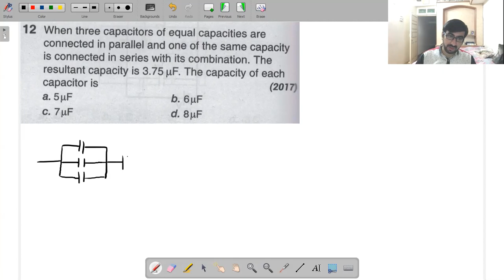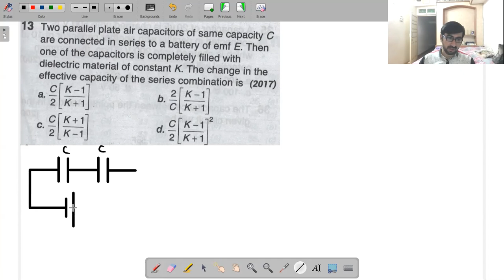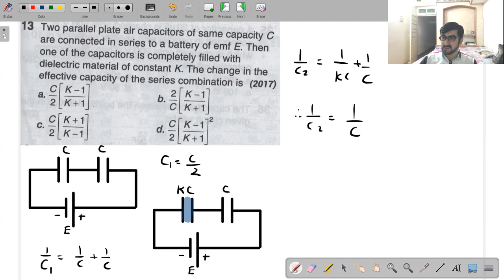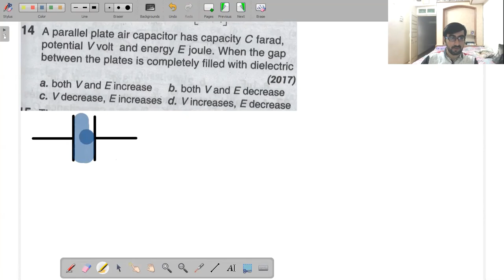Electrostatics Lecture 2